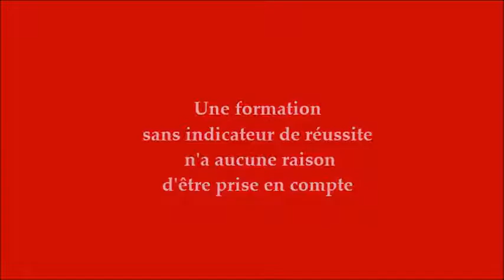Le manager et la demande de formation ALF J14